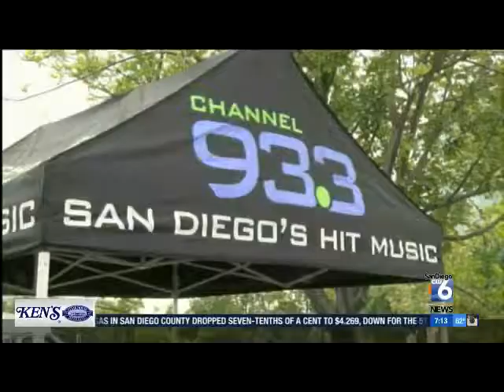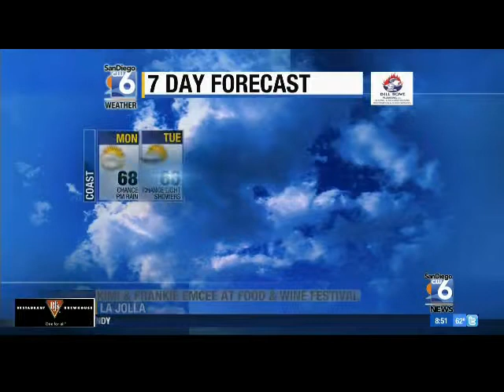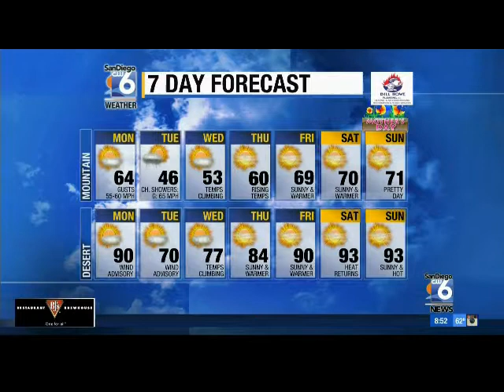CWNews FreeTaco CincoDeMayo 5 5 2014